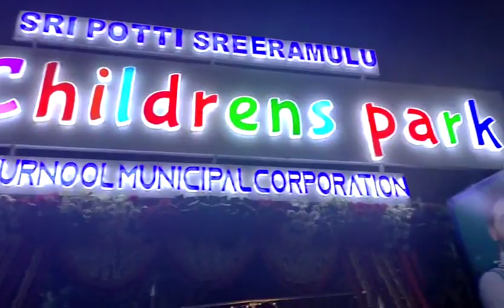Kurnool children's park